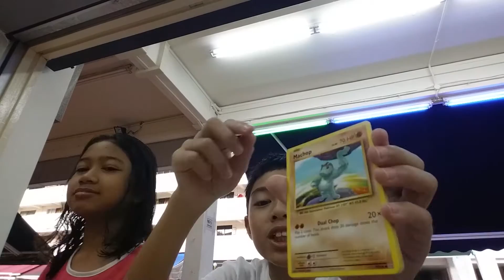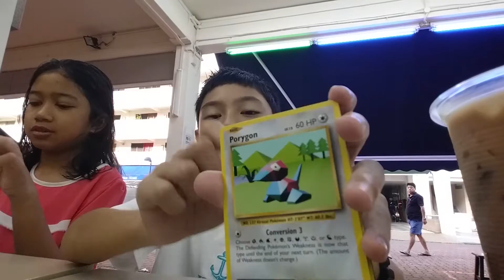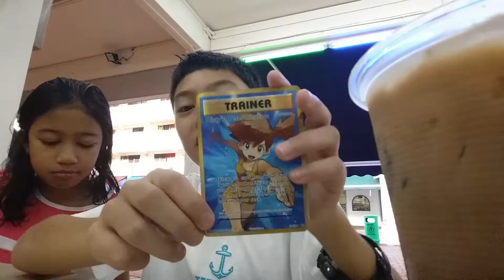Two pack opening